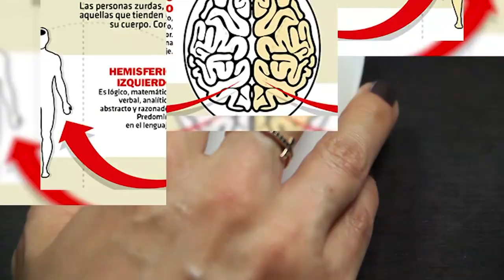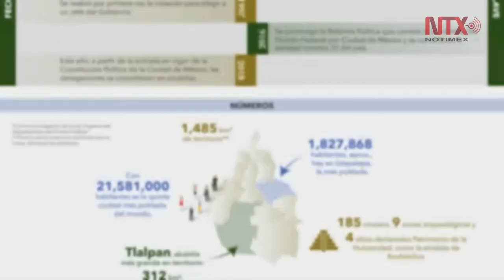Ciudad de México, 194 años de ser la capital del país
Se dice que la CDMX es un monstruo por vasta y caótica, pero también que es un imán; es un territorio fascinante que en 1824 se concibió como capital de la República